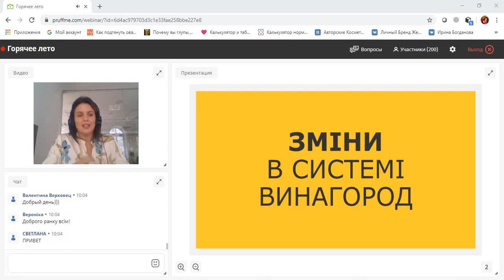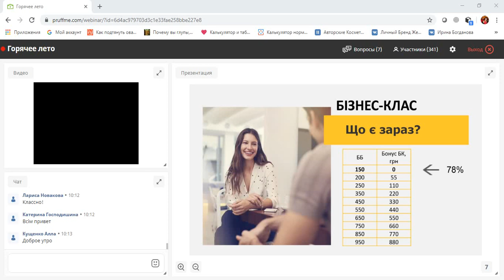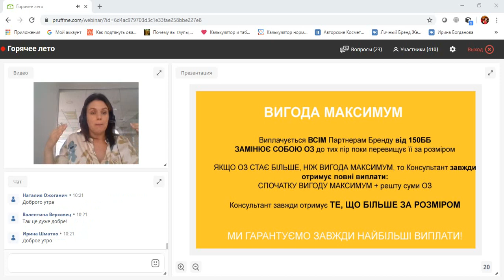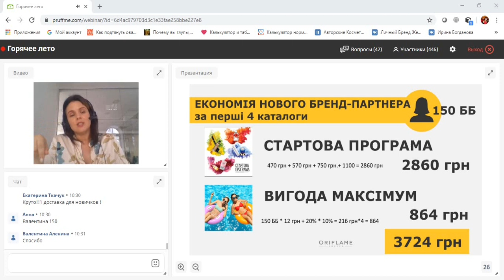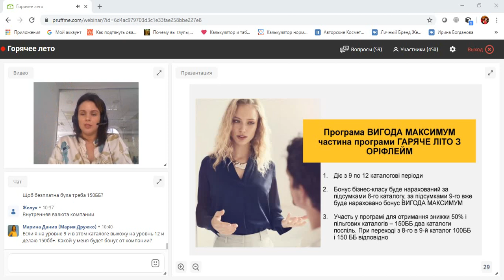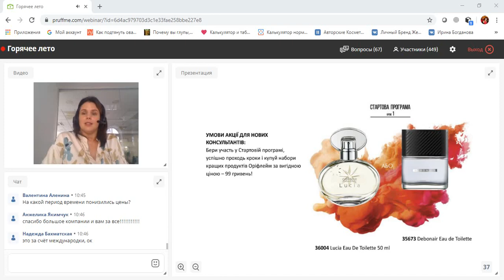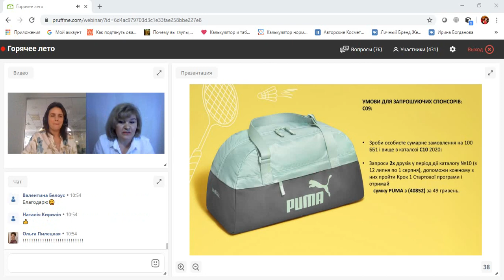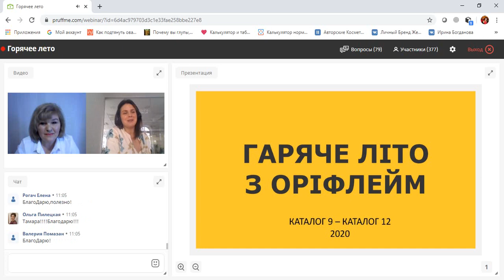Новая программа "Твоё горячее лето с Орифлэйм" . Спикеры Инна Байдикова и Тамара Скиба.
Узнай как заработать МАКСИМАЛЬНУЮ ВЫГОДУ с новой программой!